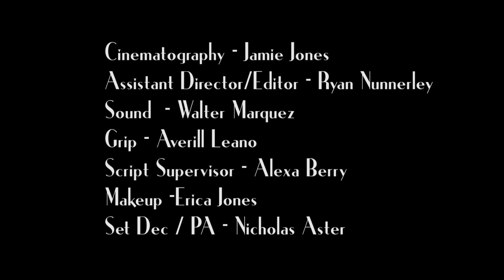Stuffed Turkey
Thanksgiving is different for all of us.